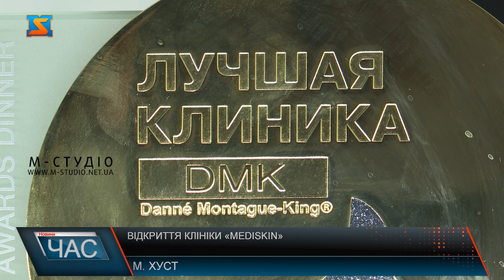Відкриття клініки «MediSkin». Естетична медицина та апаратна косметологія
22 квітня відбулося урочисте відкриття клініки Медіскін у Хусті. Медіскін тут існує вже 7 років. 7 років тому відкрилася перша клініка естетичної медицини та апаратної косметології Медіскін. Символічно, що саме Хуст став містом, у якому почалася історія потужної мережі клінік. Саме така чітка позиція допомогла мережі «МедіСкін» завоювати серця закарпатців.